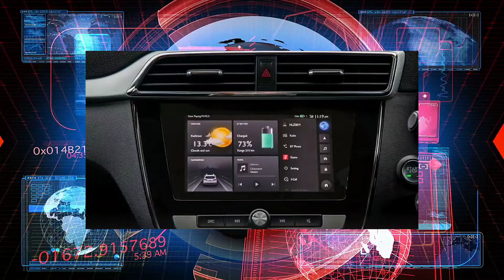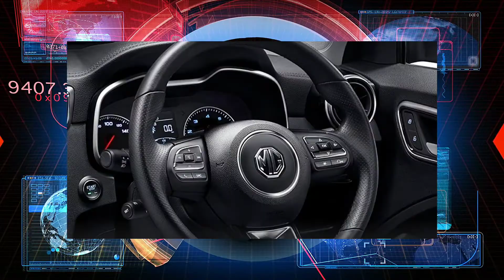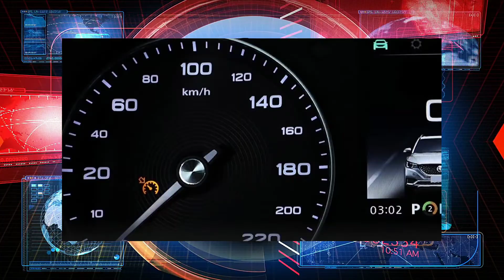MG ZS EV - Pros and Cons - Cars WEDNESDAY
In this video we will look at MZ ZS EV and look at it's pros and cons, and let's see how reliable it is.

And SORRY i forgot to mention it's price : ₹20.99L - ₹24.18L